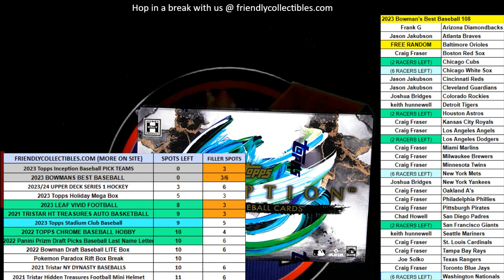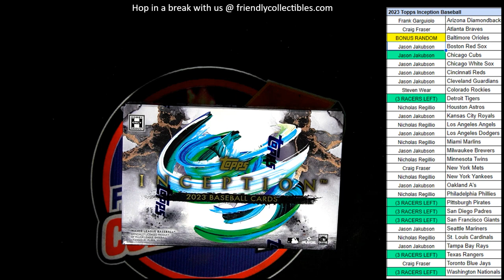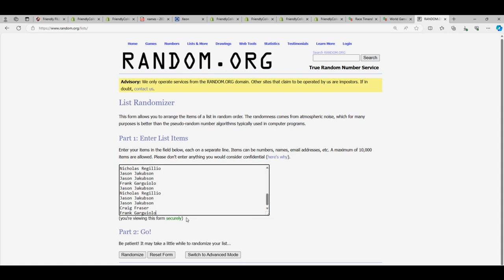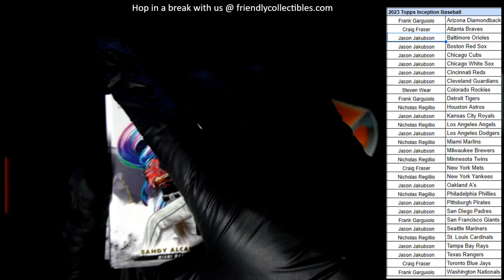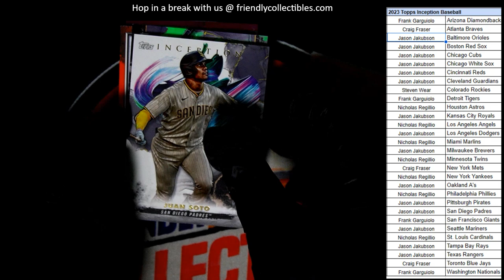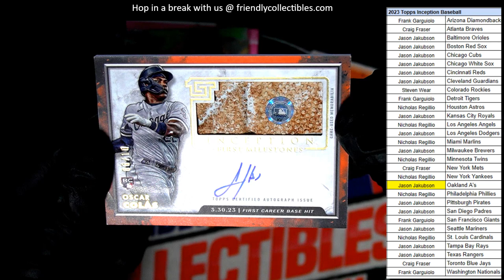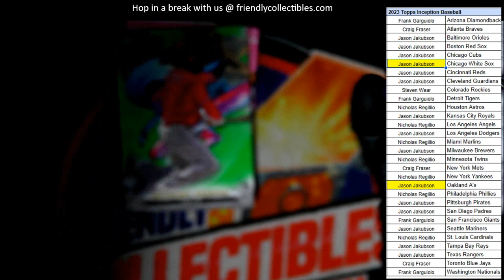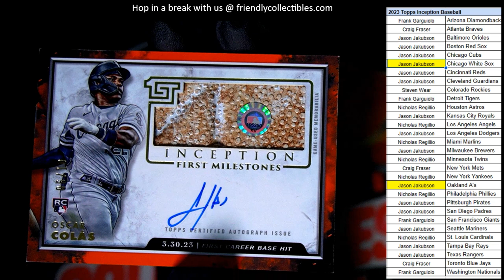2023 Topps Inception Baseball 23PYTINC129